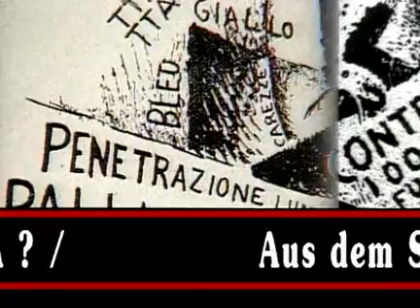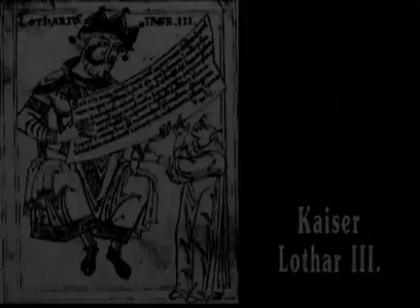Bazon Brock Der Griff ins Schwarze 1